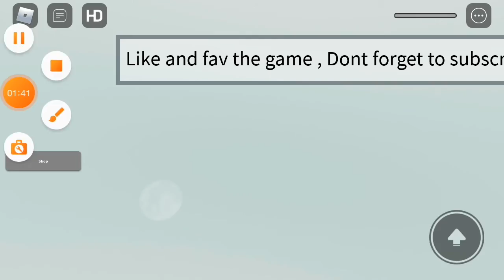El obby más corto de roblox